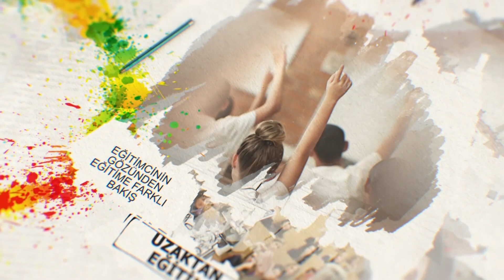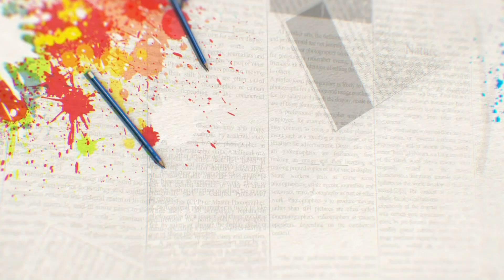OTİZMDE ÇOCUĞU ANLAMAK / DERYA GÜL KANANOĞULLARI / ÇOCUK GELİŞİMCİ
📌 KANALIMIZDAKİ DİĞER VİDEOLARA GÖZ ATMAYI UNUTMAYIN ‼️

TÜRKSAT - frekans 12423 H:30000 Türkiye Orta Asya FİLBOX - 51. kanal
CANLI TV - Tüm Web Siteleri -